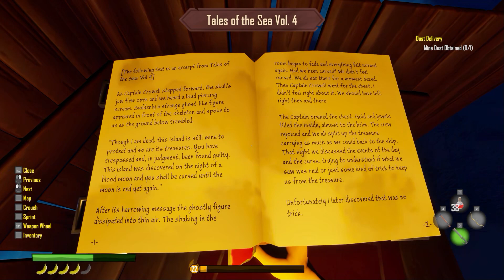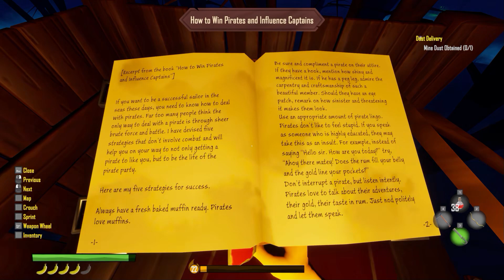Salt 2: Shores of Gold - Let's Play #41 – Mr. Bones Geschichte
Auf dem Weg zu meiner nächsten Markierung komme ich an einer Sumpfinsel vorbei, die von riesigen Spinnen bevölkert ist. Aber hier kann der mutige Pirat auch Mr. Bones Taverne finden. Ohne eine Flasche alten Rum darf man nicht eintreten, doch ich habe einen guten Tropfen alten Rum im Gepäck ...